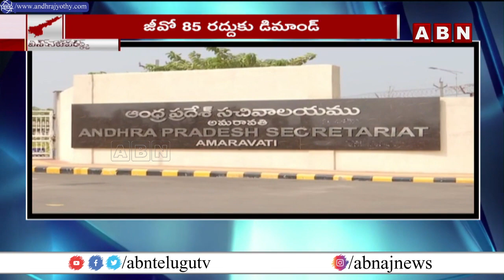పీఆర్సీ పై మళ్ళీ గళం విప్పిన ప్రభుత్వ ఉద్యోగులు || ABN Telugu